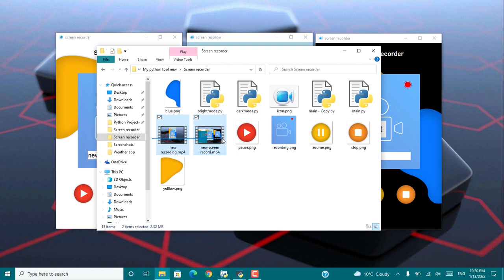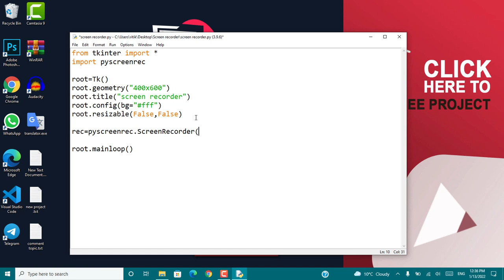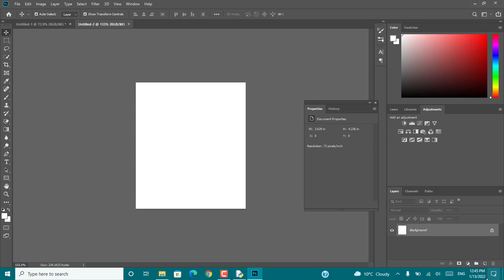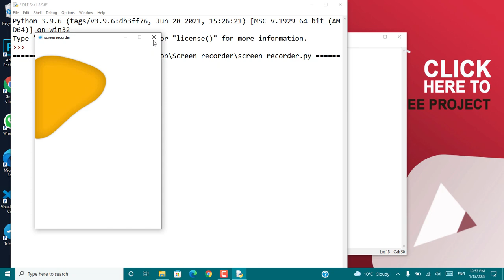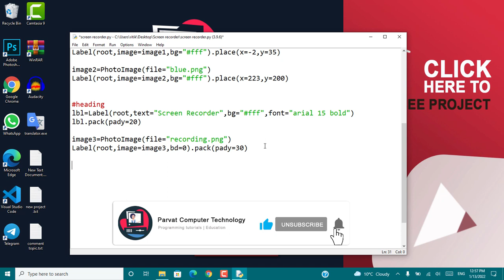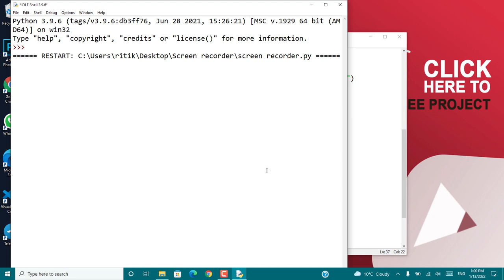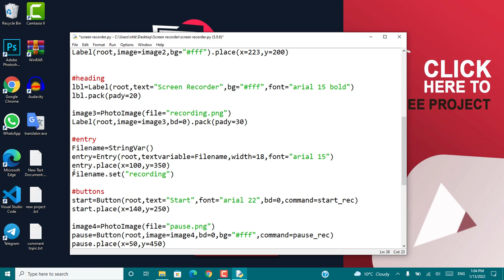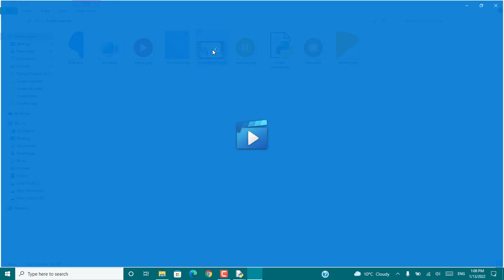Build a Screen Recorder App in Python | Python Tkinter Project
How to make a screen recorder app in python. In this video we are going to make a screen recording using python. It is a completely gui tkinter project. We will use pyscreenrec ,to create this project.
Required modules:
" pip install pyscreenrec "

Screen Recorder is an easy-to-use free screen recording software that enables you to record any area of your screen or save it as a screenshot. You can record screen along with audio.

Search Related to :
* Build a screen recorder app with Python and Tkinter
* Build a Screen Recorder using python | python project
* Screen Recorder in Python
* Screen Recorder using Python
* create screen recording in python | python tkiner project
* how to create tkinter project with help of photoshop
* tkinter+ photoshop=pro😎
Python tkiner project, gui tkinter project,
python project, modern tkinter project

I am always trying unique projects for you all, so please support me.